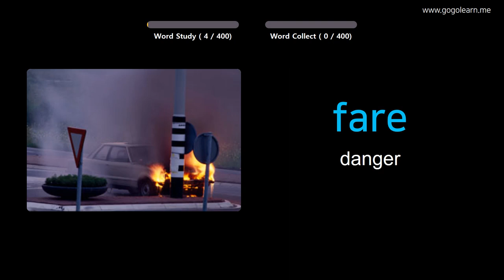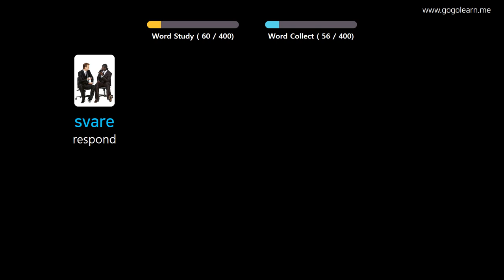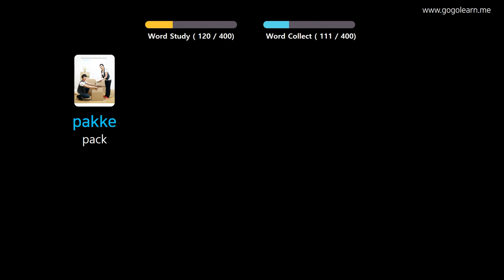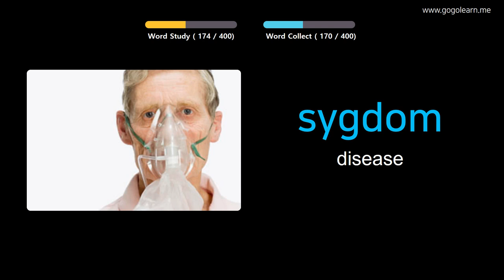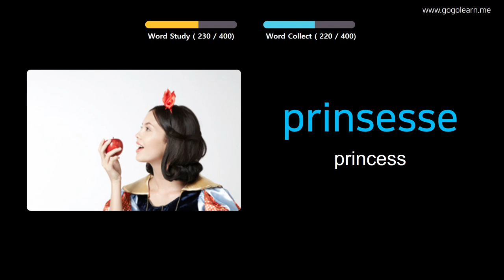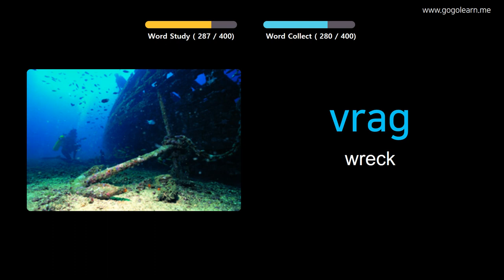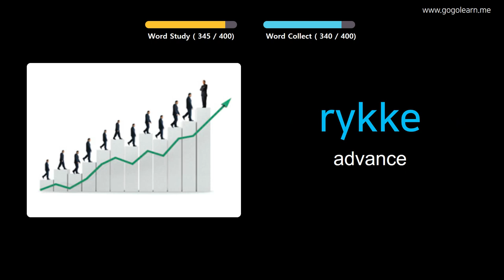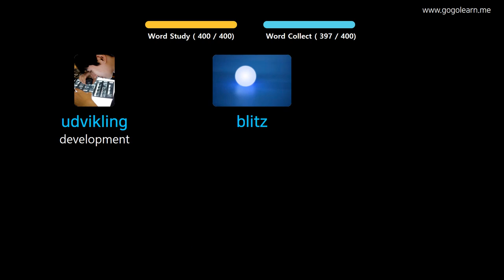Learn Danish Through Pictures |Danish Vocabulary Middle School3 | Golearn